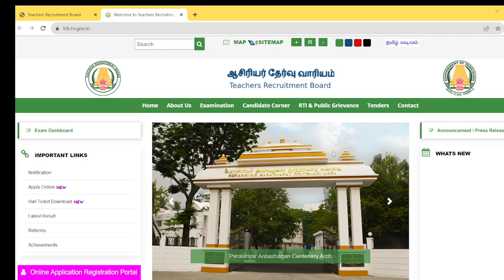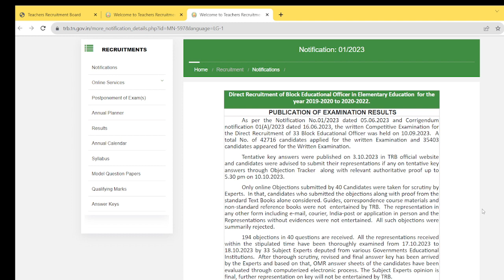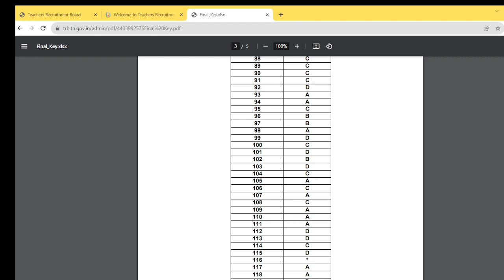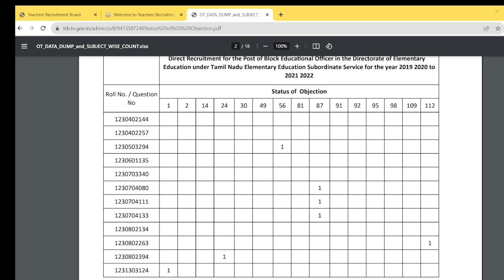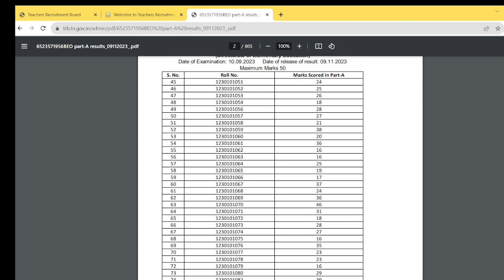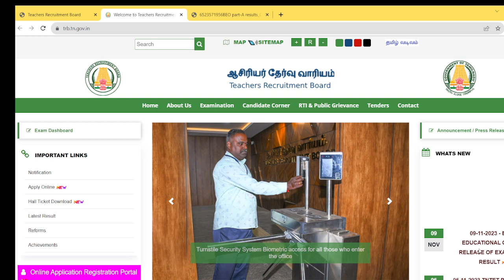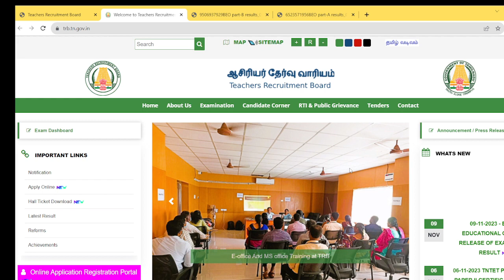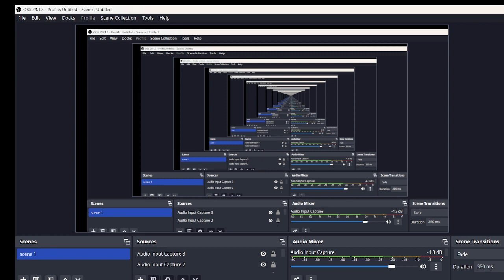BE0 ExAM - 2023/ தேர்வு முடிவு வெளியீடு/இறுதி விடைக் குறிப்பு வெளியீடு - முழுத் தகவல்/